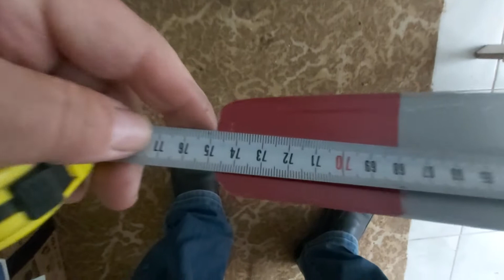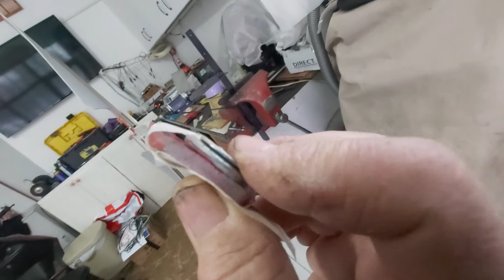Rüzgar Türbini - Kanat Balansı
Kendi yaptığınız veya satın aldığınız rüzgar türbin kanatlarını bu şekilde klasik fakat başarılı olarak balansını alabilirsiniz.